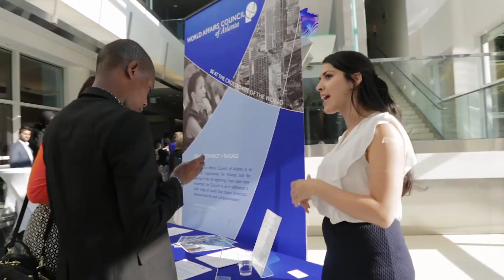Where Atlanta Meets the World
Do you know what we do? Check out our short video and support the Council's mission: We bring the world to Atlanta and Atlanta to the world! Like it, share, and tag a friend who is international like us! For our members and supporters, our special THANK YOU! We are here because of you and we love what we do!